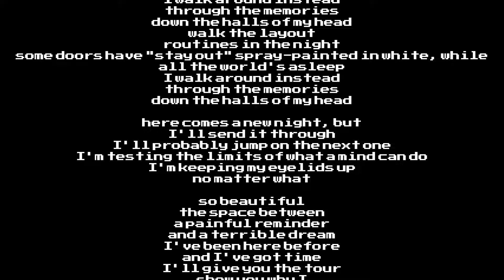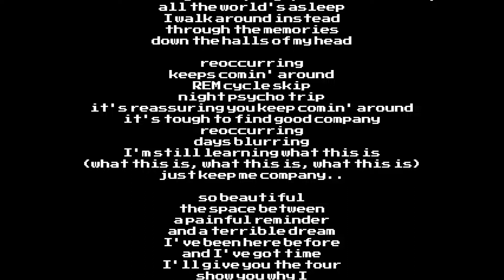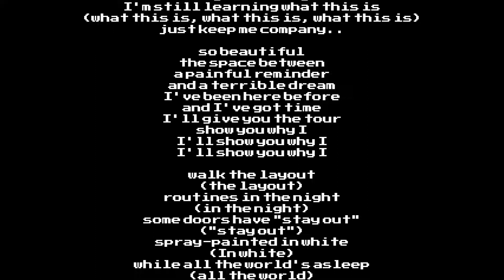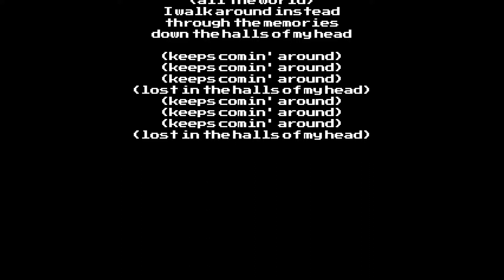Chvrches x Twenty One Pilots - high enough to carry you over/routines in the night (.j.j.)